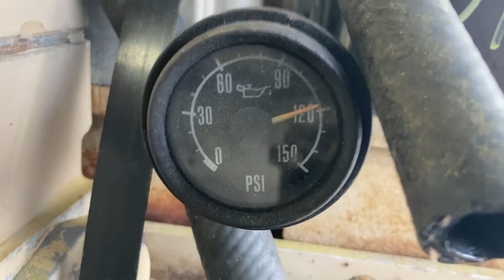CUMMINS KTA19C For Sale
RUN TESTED AND COMPLETE, CUMMINS KTA19-C INDUSTRIAL TAKEOUT ENGINE FOR SALE. 6 CYLINDER, TURBOCHARGED AND WATER AFTERCOOLED. 19 LITERS, CPL 0184, 600 HP . 80+ LBS OIL PRESSURE. 30 DAY GUARANTEE ON THE BLOCK AND THE CRANK. NO CORE EXCHANGE NEEDED!